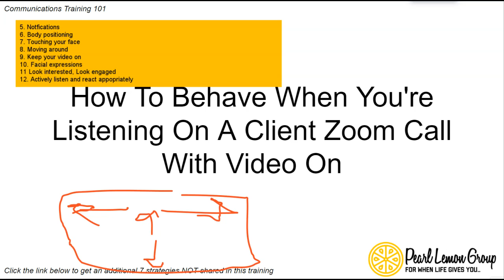How To Behave When You're Listening On A Client Zoom Call With Video On | Day 40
Hey Guys! Deepak Shukla here Founder of Pearl Lemon Agency. Welcome to the agency communication training 2022. In this video, I will be explaining how to behave when you're listening on client Zoom call with video on.

Effective workplace communication is essential for almost every workplace process. From the ground employees up to management, every member of the workforce should work on improving their communication skills so that they can reduce conflicts and misunderstandings while improving efficiency and fostering growth.